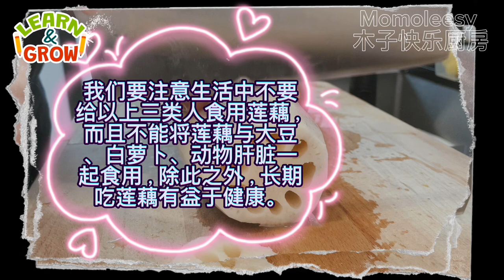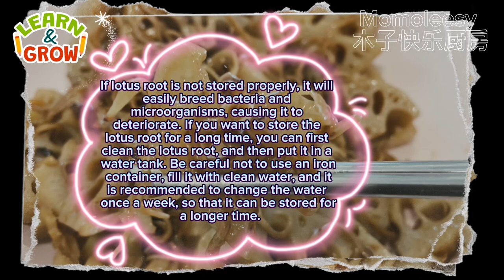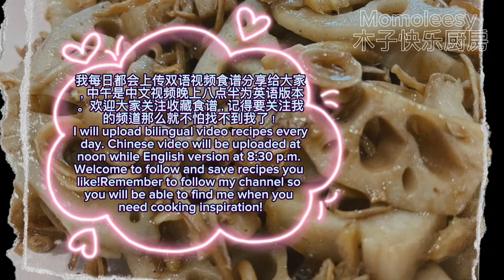【ASMR】 鱿鱼丝炒菜就是香，收藏食谱啦！